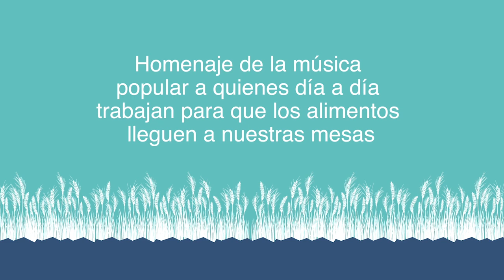Teresa Parodi "Musicagua"